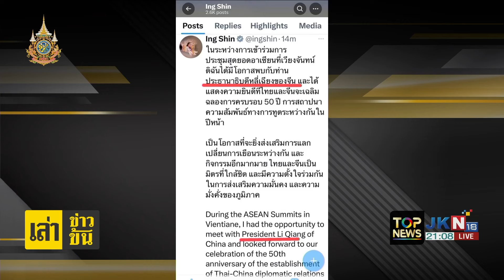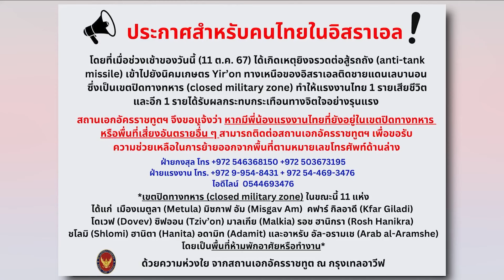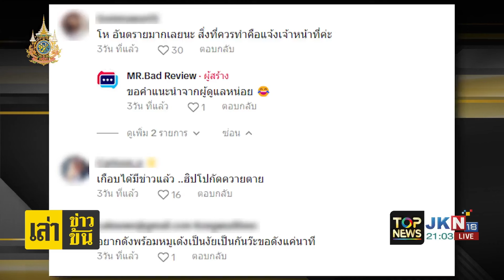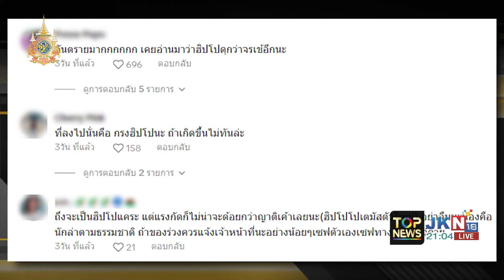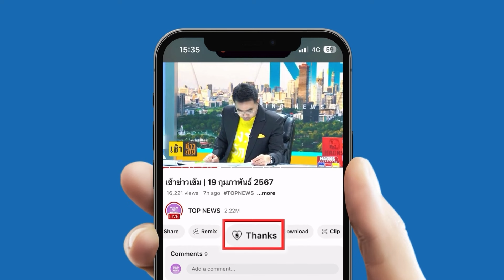"กนก-ธีระ"ปวดหัว"ทีมนายกฯ"ผิดรายวัน โพสต์ชื่อ"หลี่เฉียง"เป็นปธน.จีน ถอนหายใจแรงทำ"อุ๊งอิ๊ง"เสียชื่อ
"กนก-ธีระ" ปวดหัว "ทีมนายกฯ" ผิดรายวัน โพสต์ชื่อประธานาธิบดีจีนป็นหลี่เฉียง ถอนหายใจแรงทำอุ๊งอิ๊งเสียชื่อซ้ำ